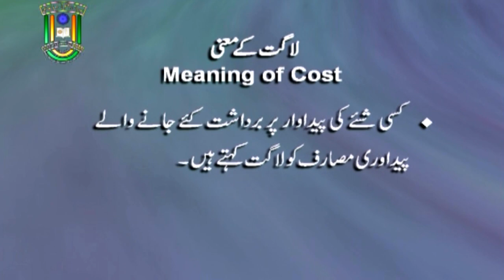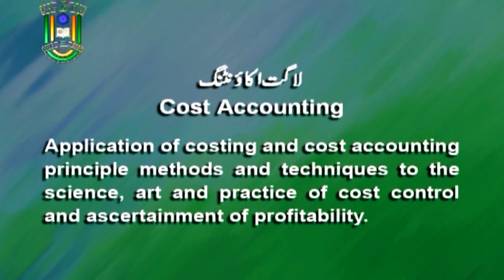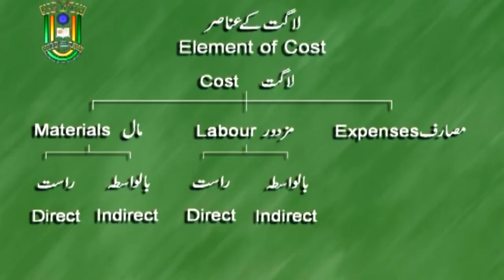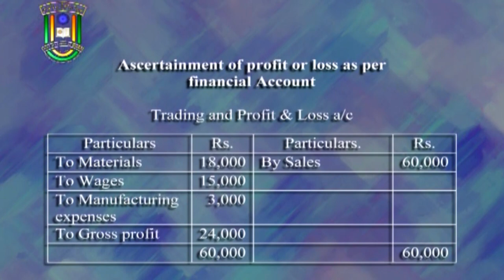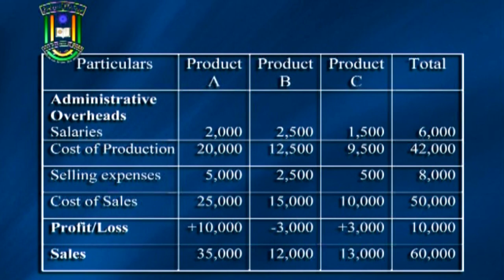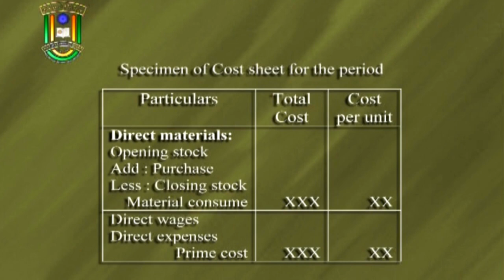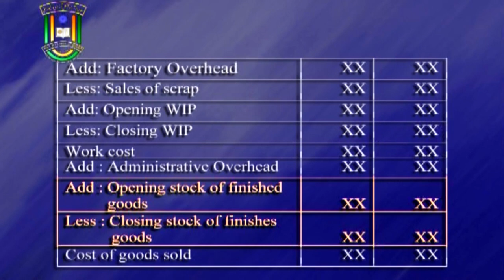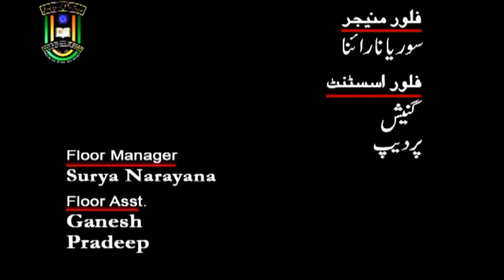Cost Accounts | B. Com | 3rd Year | IMC MANUU